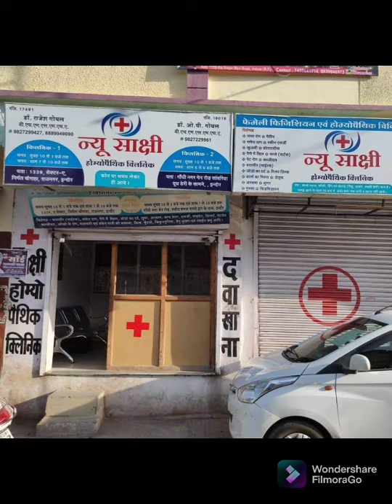daibetic gangrene is cure by homoeopathic treatment.